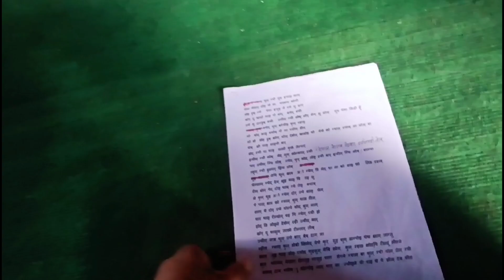PUJA PAT KO SAMAN LINA JADAI😍@UrgyenYT